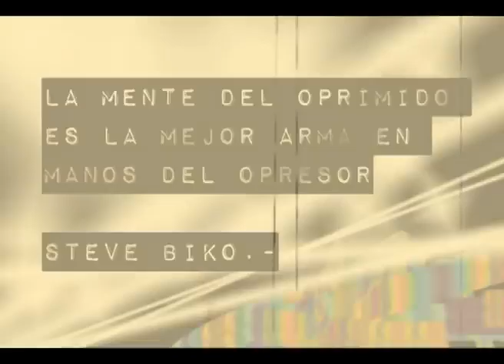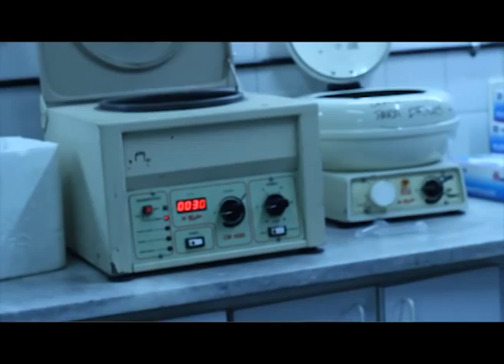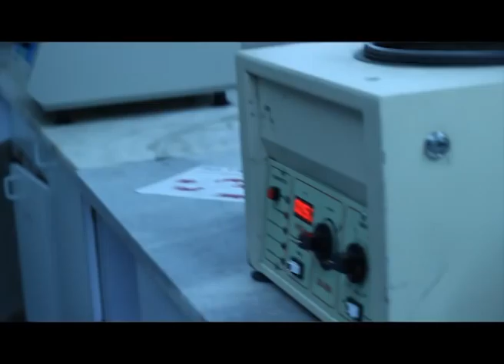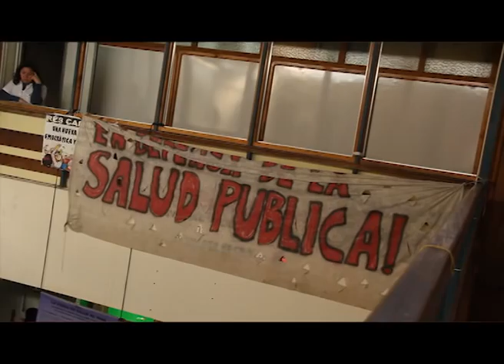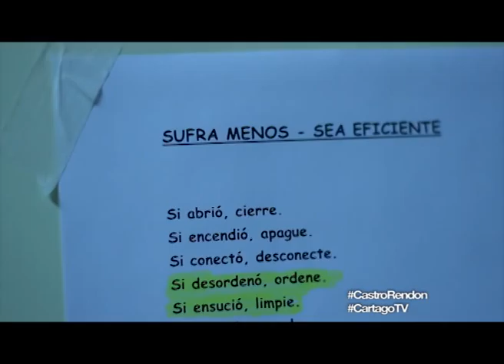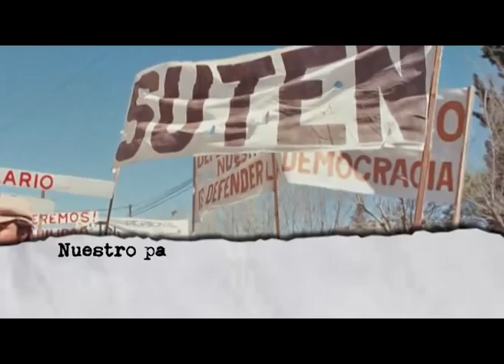Hospital Castro Rendon: Diario de Resistencia (1 de 4)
CartagoTv entrevisto a los trabajadores del Hospital Castro Rendon, el mayor  hospital de todo Neuquen.
La historia del lado de lxs trabajadorxs, aquellos que resisten al saqueo, hacinamiento y deterioro constante de las condiciones de trabajo y el salario.
Otro ejemplo de valentia, humildad y cariño hacia los mas humildes que dia a dia y noche a noche, acuden al hospital mas grande de la provincia mas rica del pais.
A pesar de que se caigan los techos o lxs trabajadorxs se electrocuten.
En la provincia de Vaca Muerta, los negocios millonarios son para las multinacionales, para salud y educación, destrucción, vaciamiento y precarización laboral.